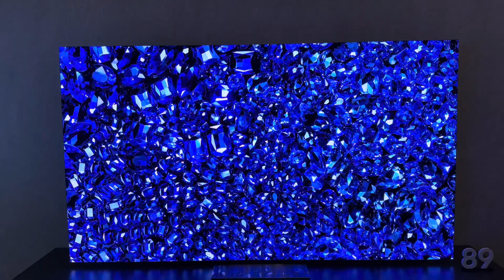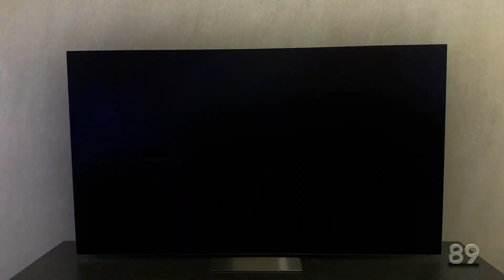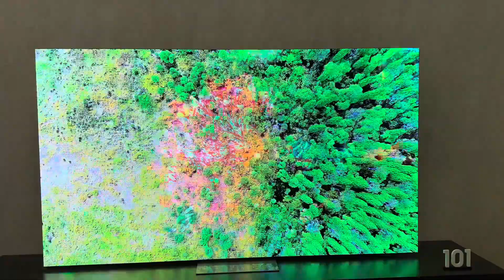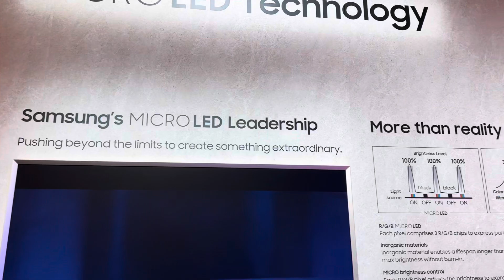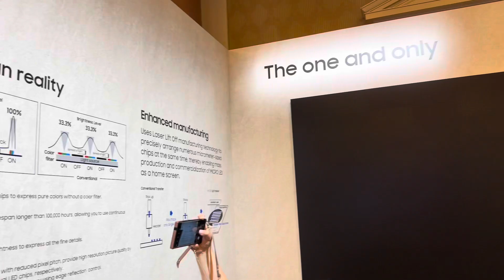Samsung Micro-LED 2024 TV Lineup | CES 2024 First Look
Today we are taking a look at the CES 2024 First Look lineup of the Micro LED TV panels from Samsung Displays.